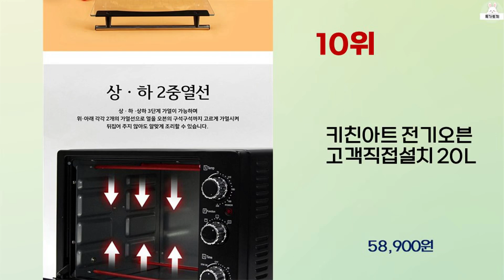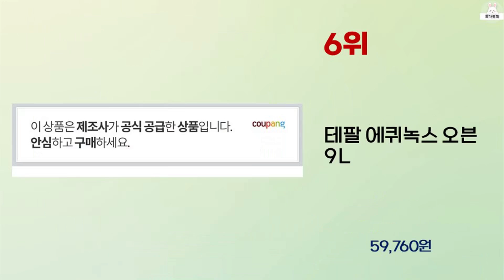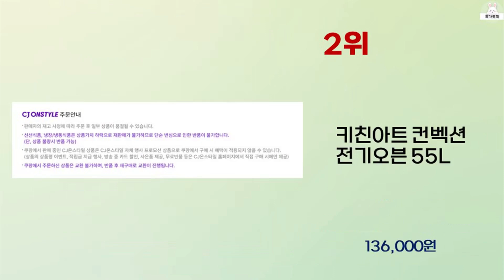2024년 하반기 가성비 좋은 전기오븐 BEST 10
2024년 하반기 가성비 좋은 전기오븐 10가지를 소개해드립니다.

10위 : 키친아트 전기오븐 고객직접설치 20L

8위 : 리빙센스 가정용 광파오븐 LSO-H1203L 전기오븐 12L 미

7위 : 리빙웰 리빙코리아 40L 대용량 전기오븐 AF400

5위 : 키친아트 라팔 멀티 바베큐 전기 오븐

4위 : 리빙오븐PRO 컨벡션 48L 업소용 전기오븐

3위 : 한경희이지라이프 대용량 60L 컨벡션 에어 오븐 자가설치

 감사합니다